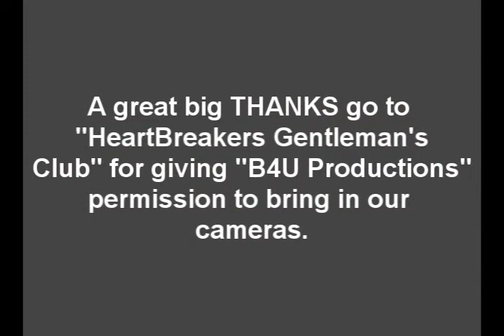The Raid @ Heartbreakers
Feb 3 The Raid was playing at Heartbreakers it was a great show.